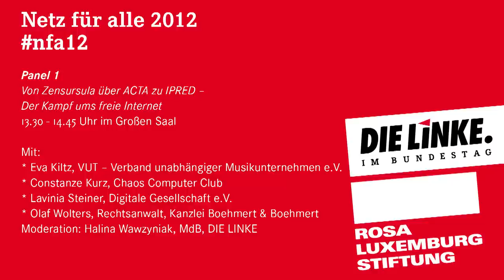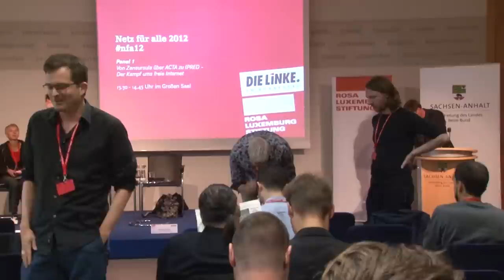Von Zensursula über ACTA zu IPRED - Der Kampf ums freie Internet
Panel 1 auf der Konferenz "Netz für alle" 2012.

Mit: Eva Kiltz (VUT -- Verband unabhängiger Musikunternehmen e.V.), Constanze Kurz (Chaos Computer Club), Lavinia Steiner (Digitale Gesellschaft e.V.) und Olaf Wolters (Rechtsanwalt, Kanzlei Boehmert & Boehmert). Moderation: Halina Wawzyniak (MdB, DIE LINKE).

Der Kampf um ein freies Internet ist voll entbrannt. In rascher Folge kommen Verträge, Vorschläge und Verordnungen zur Ahndung von Cybercrime und Urheberrechtsverletzungen im Netz: Steht das freie und offene Netz vor seinem Ende? Dient die Beschwörung der dunklen Seite des Netzes der Verankerung von technischen wie juristischen Kontroll- und Eigentumstiteln? Kommt das sanktionierte Warnhinweismodell in Deutschland, Providerhaftung und weitere Rechtsverschärfungen über eine Novellierung der Richtlinie zur Durchsetzung geistiger Eigentumsrechte in Europa?

Irgendwann vor ein paar Jahren muss dieser Zeitpunkt gewesen sein, als „der Politik" aufgefallen ist, dass es ein so genanntes Internet gibt. Und dann hat es sich rumgesprochen, dass dort Menschen Dinge tun -- welche auch immer. Für diese ominösen Nutzerinnen und Nutzer wurde das daraus resultierende politische Handeln in Bezug auf das Netz zunehmend unverständlicher. Heute können wir auf eine stattliche Liste von Einhegungsversuchen des Netzes zurückschauen.

Die wohl eindrucksvollsten Beispiele aus der jüngeren Vergangenheit heißen Zugangserschwerungsgesetz und andere Warnhinweismodelle, ACTA, Vorratsdatenspeicherung, SOPA, PIPA, CETA, et cetera. Und bei jedem neuen Vorstoß drängt sich die Frage auf, ob die Regierenden überhaupt wissen, was sie da jeweils regulieren wollen. Vor allem: Wieso richten sich nationale oder internationale Regulierungsvorhaben immer wieder gegen Nutzerinnen und Nutzer und gegen das, was diese als freies Internet kennen gelernt haben?

Was ist das eigentlich, das freie Netz? Wie kann es geschützt werden? Was haben die Regulierungsversuche der vergangenen Jahre gemeinsam? Wollen wir im Internet die Freiheit einer vermeintlichen Sicherheit opfern? Und welche Sicherheit ist eigentlich gemeint? Diese und andere Fragen wollen wir diskutieren.

Dabei werfen wir einen Blick auf die Internetpolitik von Bundesregierung, EU-Kommission und internationalen Runden. Welche Mechanismen stecken hinter dem Kontroll- und Eigentumswahn sowohl von ACTA, IPRED und CETA als auch von innenpolitischen Maßnahmen wie Netzsperren, Abmahnwesen, Vorratsdatenspeicherung und anderen?

Diese und viele weiter Fragen diskutieren wir mit Eva Kiltz vom VUT -- Verband unabhängiger Musikunternehmen e.V., Constanze Kurz vom Chaos Computer Club und Sachverständige in der Enquete-Kommission „Internet und digitale Gesellschaft" des Bundestages, Lavinia Steiner vom Digitale Gesellschaft e.V. als Vertreterin „der" Internetnutzer sowie Olaf Wolters, Rechtsanwalt und spezialisiert auf das Recht des geistigen Eigentums.